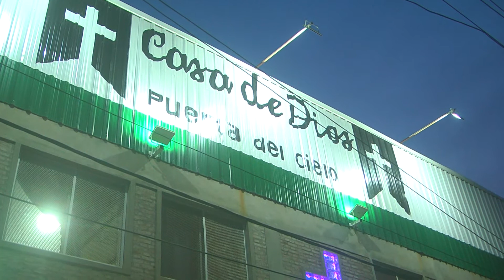Congreso de Jóvenes en iglesia Casa de Dios Puerta del Cielo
Viernes 11 y sábado 12 de octubre, cuarta edición del Congreso de Jóvenes en la sede Funes de la iglesia Casa de Dios Puerta del Cielo.